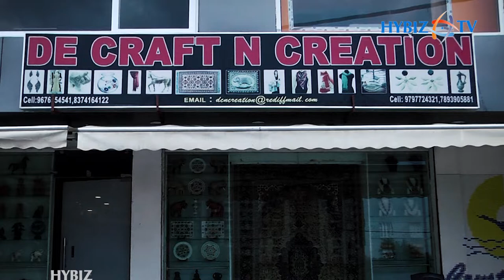Handicrafts | De Craft N Creation Store in Hyderabad | Craft Stories